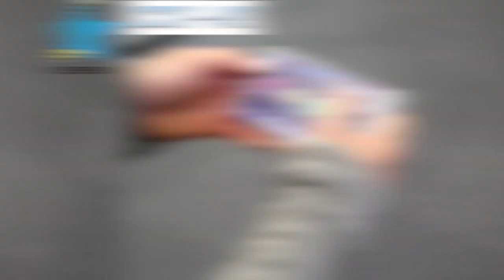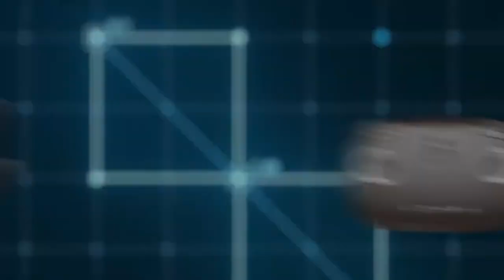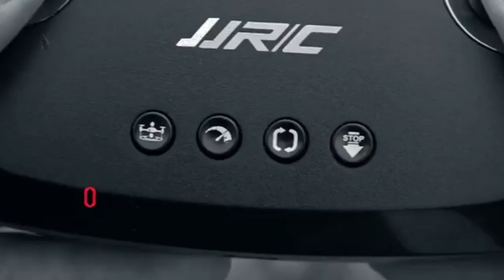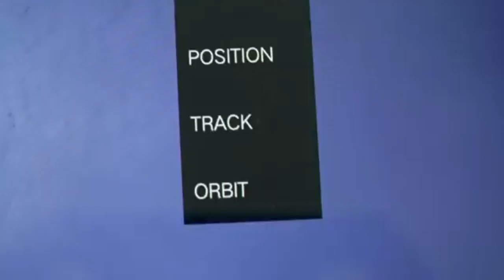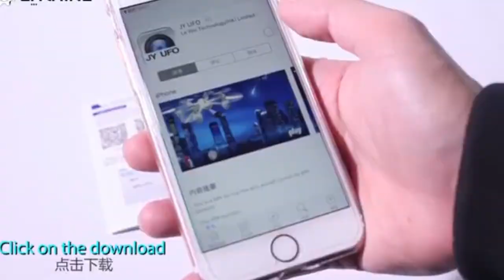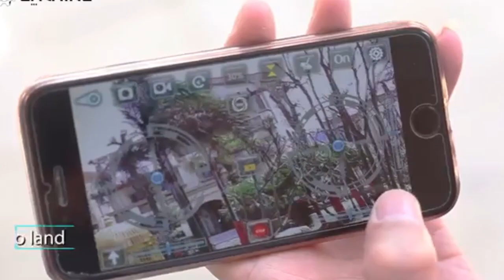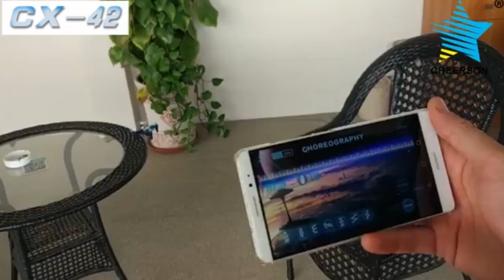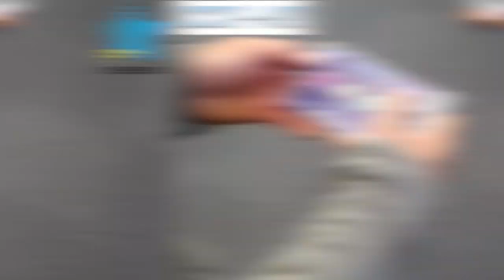Best Remote Control Hd Drone Camera | Best Budget HD Camera Drone | Drone With Camera Under rs1000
Best Remote Control Drone Camera | Best Budget HD Camera Drone | Drone With Camera Under 1000 On Amazon | Best Drones under 500 rs,1000rs,Rs2000 on Amazon |

Check Amazon & Flipkart price drop deals every min.

Drone buy Links 🔗👇👇
😍Drone ₹799😍

(Paid link)
(1) [BUY THIS AT PRICE DROP AT UNDER ₹1600,GET PRICE DROP NOTIFICATION AT OUR TELEGRAM CHANNEL

(2) [BUY THIS AT PRICE DROP AT UNDER ₹1100,GET PRICE DROP NOTIFICATION AT OUR TELEGRAM CHANNEL

Four-axis Mini Pocket Drone Car [₹300]

Flying Disco Light Ball

(4) [BUY THIS AT PRICE DROP AT UNDER ₹1700,GET PRICE DROP NOTIFICATION AT OUR TELEGRAM CHANNEL

(5) [ Best Mini Drone On Amazon]

Tablet 8.5Inch E-Note Pad [₹350 OFFER PRICE BUY FAST ]

Drones which you can buy from Amazon without any custom duties and charges,drones with camera are also available here.

* Mortgage
* Attorney
* Lawyer
     - Best hosting website-

You may have queries like this

1.drones with camera drones under 500 rs in amazon
2.drones in india drones under 2000 rs
3.drones drones under 1000 rs drones under 5000 rs
4.drones video drones under 500 rs
5.drones for kids
6.drones for bigginers
7.drones under 5000 with camera drones under 1000 drones under 500
8.drone under 2000
9.drone under 1500 drone with camera
10.drone with camera under 1000 drone with camera under 500 drone with 11.camera under 3000 drone with camera under 5000 drone with camera under 10000
12.drone with camera under 500 drones under 2000 rupees rupees on Amazon
13.drones under 2000 rupees with camera
14.drones under 1000 rupees with rupees
15.DRONE under 500 rupees camera drones with 4K camera drones with camera under 200
16.drones with camera under 100
17.drones with good camera quality
18.drones with camera in Hindi
19.drones with camera unboxing
21.drones available in India
23.best drones on Amazon super
25.top 10 camera drones on on camera drones on Amazon
26.Best drones under 500 rs
27.Best drones under 1000 rs Cheap Camera drones